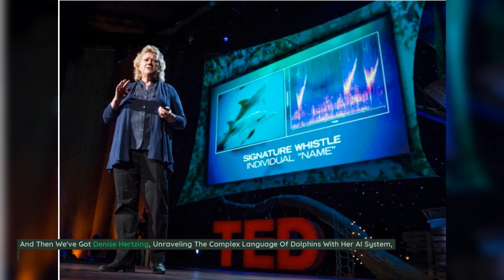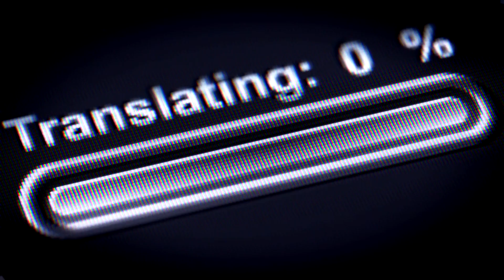Crucial Conversations: Animals' Secret Language & AI's Role!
Welcome to a groundbreaking exploration into the world of animal communication, powered by Artificial Intelligence! 🌐 In this captivating video, we unveil the hidden language of animals and how AI acts as a bridge, facilitating conversations in ways never imagined. Get ready for a journey that goes beyond the surface, diving deep into the heart of nature's dialogues. 🐾✨